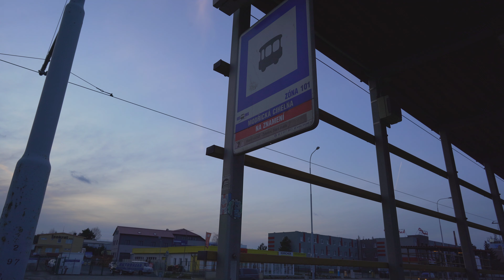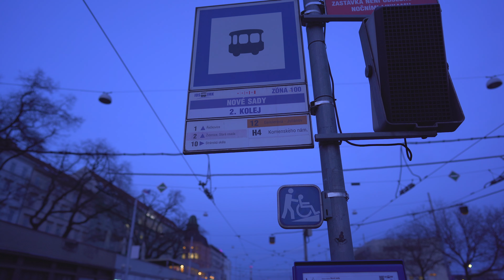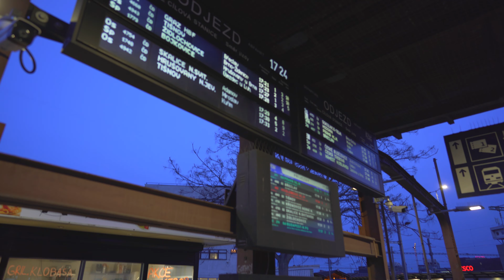Czech Republic, Brno, tram 2 ride from Modřická Cihelna to Nové Sady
tram 0:14

February 2020